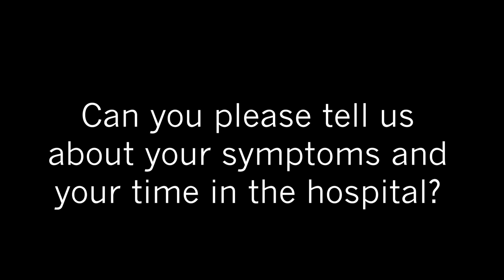Revere COVID-19 Stories: Elayna O'Neil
Elayna O’Neil – A 66-year-old resident who contracted COVID-19 and returned from the hospital after a 45-day stay, including 20 days on a ventilator. Elayna shares the emotional and physical impacts she continues to experience, even after being released from the hospital in May.